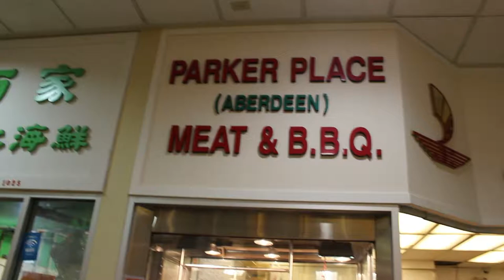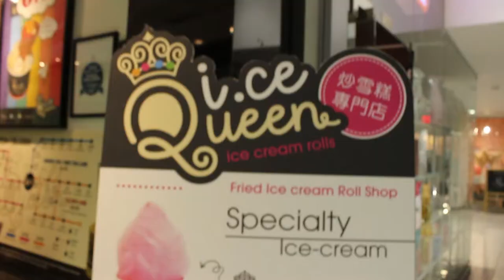VanCity Food Crew: Aberdeen Meat & BBQ + I.ce Queen Ice Cream Rolls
Isaac and Steve hit up Richmond for some Chinese barbecue, and then some delicious rolled up ice cream! Don't believe us? Don't take our word for it, watch the video!

Large Peking Duck on Rice: $8.75
Large BBQ Pork & Roast Pork on Rice: $11.25
Puddilicious: $9.25
Very Berry: $9.25

The ice cream was comped but it did not affect our review. I.ce Queen is on the second floor of Aberdeen Centre, and Aberdeen Meat & BBQ is in Parker Place Mall.

Ice Queen: 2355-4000 No 3 Rd, Richmond, BC V6X 1J8
Parker Place Aberdeen Meat & BBQ: 4380 No 3 Rd, Richmond, BC V6X 4E8

I also do movie reviews!

Songs: Honesty - SSBB, Coss & Sundew - Tide

What to Try Next Time: Matcha, Mango, Cookie Monster Ice Cream Rolls